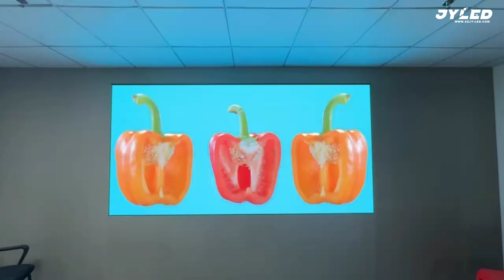Your best choice for indoor LED screen solution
JYLED provides the complete solution for indoor and outdoor LED screen solutions to meet your different usages like advertising, rental business, exhibition, etc..

There are many types of resolutions for you to choose from, which can meet your different needs for image quality and ensure you can obtain the best visual experience.

We also provide full service to help you manage the LED screen well.

Welcome to consult us to get more info.!